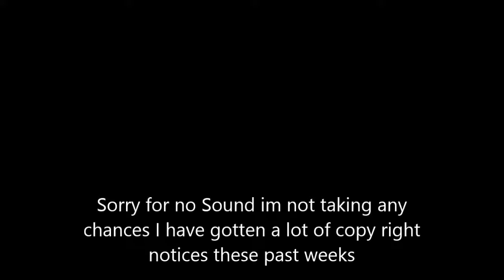DYSTORIA FIRST IMPRESSIONS AND GAMEPLAY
@RizzyGamingOffi : Twitter Account
I was Given a free copy of the game, but all the opinions that I expressed are totally my own.